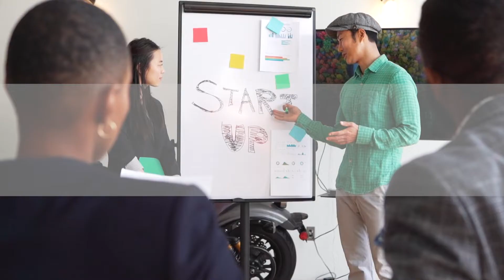What Is a Life Coach and What Do They Do?